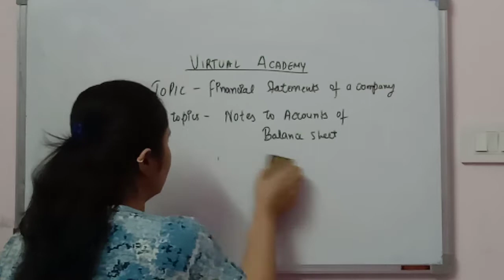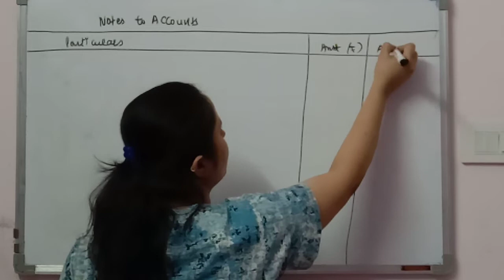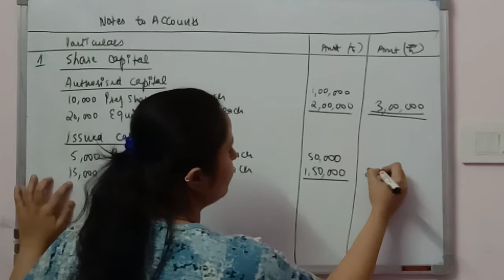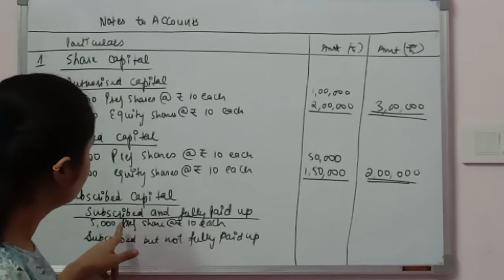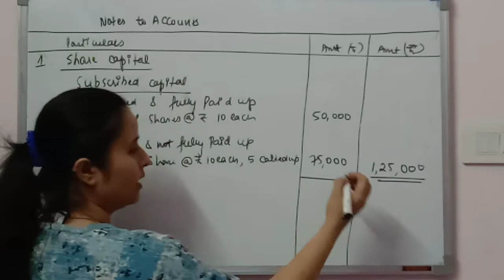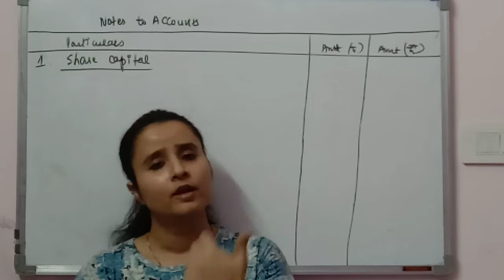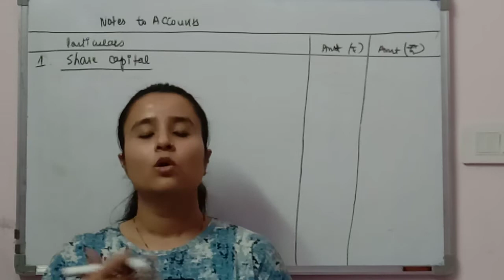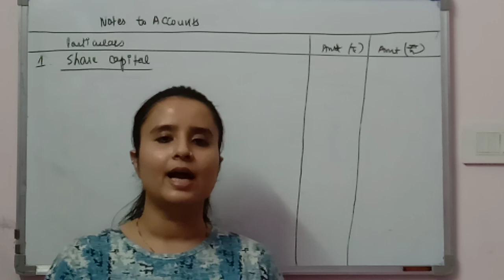Financial statements of company l lecture - 2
Notes to accounts to balance sheet